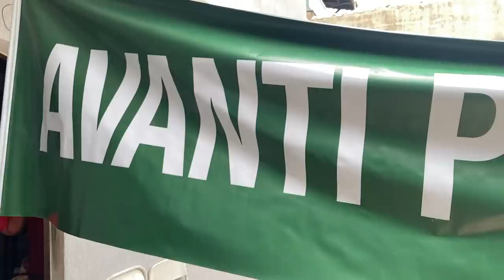REACT - PALMEIRAS 2 X 0 Al-Ahly - O TURBANTE Não ZIKOU!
React de Palmeiras 2 x 0 al-ahly PELO mundial de clubes da fifa.